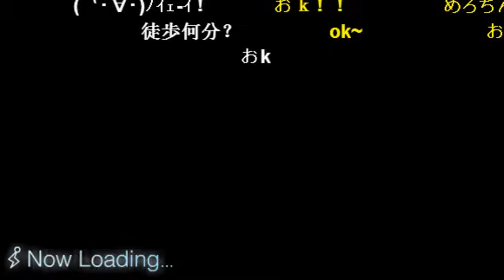Boys Talk PART 1 April 21 2014 [Pokota and Melochin nama]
Boy's Talk nama lasted 2hrs and 30mins, i'm gonna record the first parts of it now and the rest in the morning via timeshift, i'm already as sleepy as heck to stay up for 2hrs OTL

Anyway highlights:
-Pokota checking out melochin's butt--i mean pants
-Pokota singing let it go but forgetting the lyrics
-Melochin singing Let it go in english
-pokota wearing a pink hat
-Melochin wearing a dinosaur (?) bag
-basically two friggin' awesome guys hanging out and just being awesome